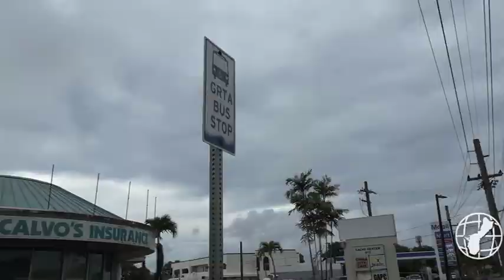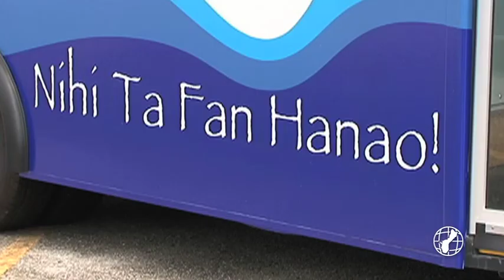Public transit looks ahead to innovation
For years, Guam's public transit authority has been in desperate need of improvement. But as we near the end of the year, our Tyler Matanane brings you the latest on the agency, and how 'the brights' are on for their future.